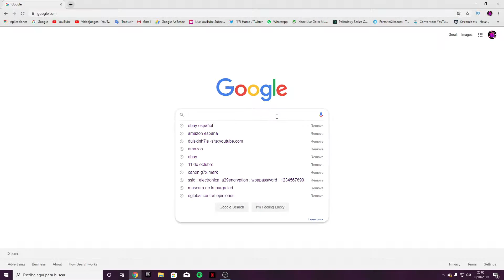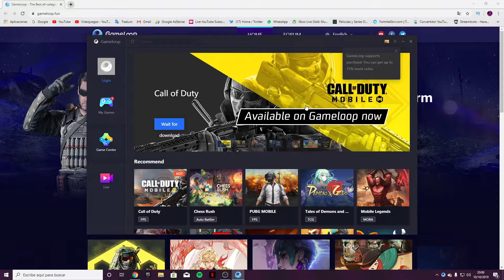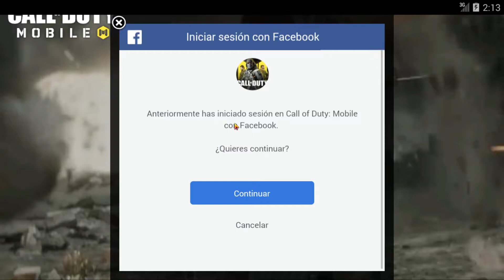COMO JUGAR A CALL OF DUTY MOBILE EN PC CON EMULADOR OFICIAL Y GRATIS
A partir de ahora subiré también Call of Duty a mi canal

CÓDIGO DE CREADOR: Hegarred
ID DE EPIC GAMES: Hegarred